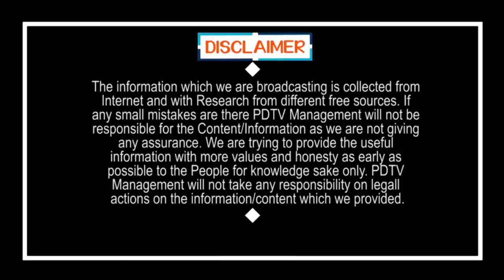Common man Comments on Jagan Ruling| 10 నిమిషాల్లో జగన్ పాలన గురించి ఎంత గొప్పగా చెప్పాడో...